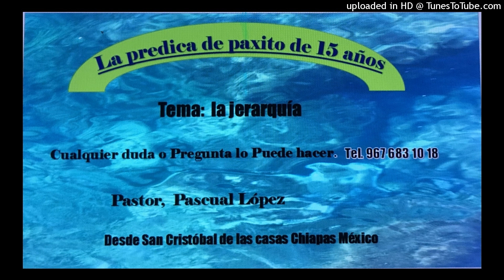Tema: la jerarquía en español